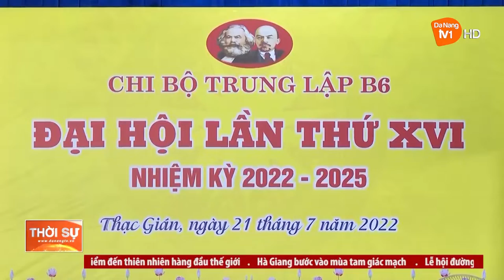TĂNG CƯỜNG VAI TRÒ LÃNH ĐẠO CỦA ĐẢNG TỪ KHU DÂN CƯ